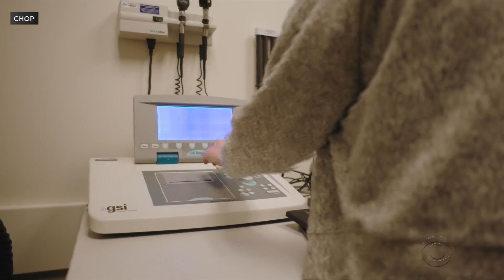Breakthrough gene therapy could offer hope for treating hereditary hearing loss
Surgeons in Philadelphia have had success using an experimental gene therapy to treat a patient with hereditary hearing loss. Scientists are calling it a breakthrough. Stephanie Stahl has more on this medical first.